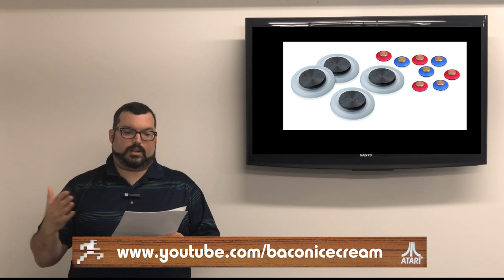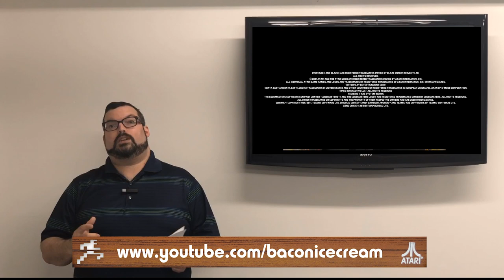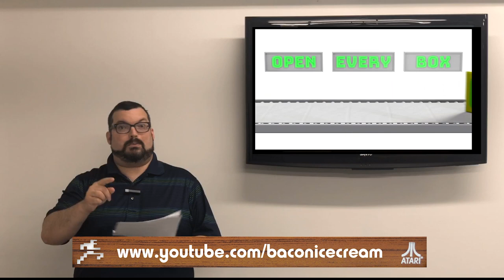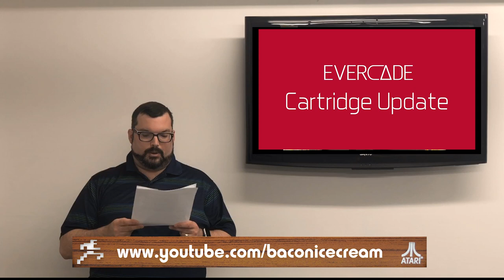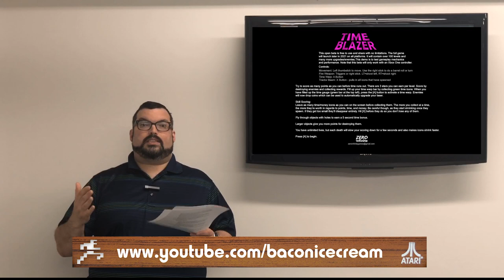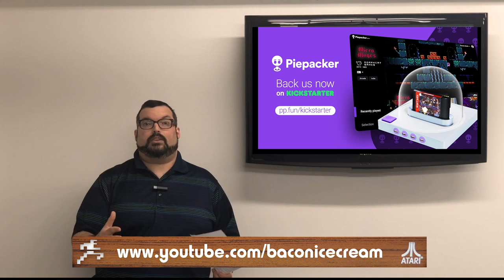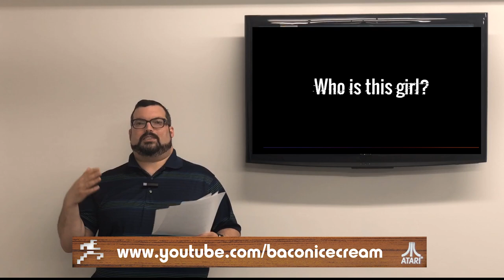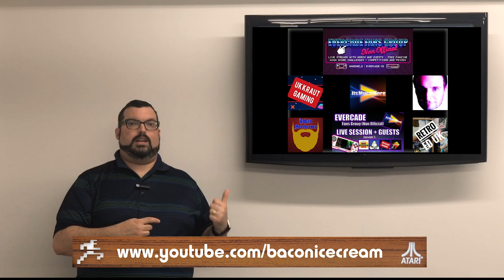Intellivision Amico, Evercade, Piepacker, Atari VCS, and more!! Good Times Newsline Ep. 4 05/07/2021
More Retro News in the past weeks! Let's break it all down on The Good Times Newsline!!!

Our top stories include the new goings on at Intellivision Entertainment in the Intellivision Amico News Roundup! It's a news deluge in the Evercade Corner! We check in on the PiePacker Kickstarter's progress, and introduce new things from Zero Infinite Games! After all that we talk about some more cool upcoming games on the Atari VCS, and update everyone on how Unsung Warriors is doing!!

Chapters available for taking in this huge show!

The show is jam packed with retro goodness, so we hope you enjoy! Thanks as always for watching, and we'll see you in the comments!

Show Links:

Intellivison Amico on Amazon.de

Timestamps:
00:00:00 - Intro
00:00:52 - Intellivision Amico News Roundup
00:07:19 - Evercade Corner
00:24:00 - Zero Infinite News and New Game
00:27:07 - PiePacker News and Intro
00:31:48 - Atari VCS Game News and Intro
00:37:30 - Wrap Up and Channel Shout Outs